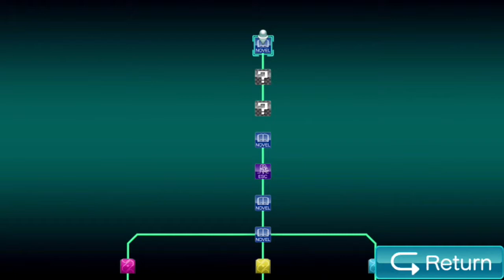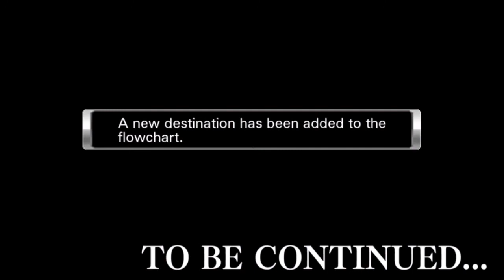Virtue’s Last Reward 💀 Back to the Future [Part 78] Dango Duo!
old woman: how about this? does this answer all of your—
everyone: NO

The song you heard at the end of this video is from OCRemix home of countless awesome video game remixes! Check out the link below to download the track you heard today, and to support the people who made them~ ♥︎